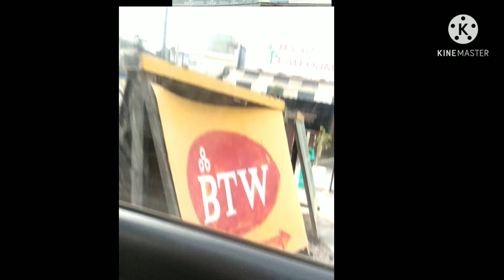Ek geda market ka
Hello friends,
In our videos, we try to show the outskirts of metropolitan city like Delhi & NCR . The builder built townships, nearby places to explore, the markets and much more we come across through our  travel walks.
               Our motive is to share more of rural-urban  connections and living of people here with all the comforts in middle of greenery all around. Thanks🌹